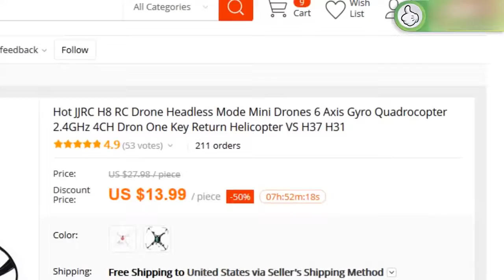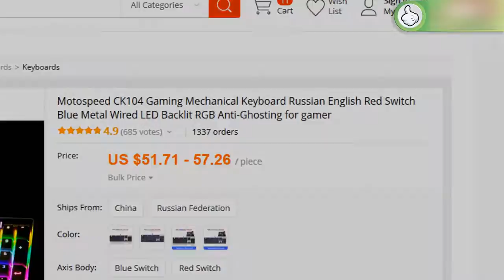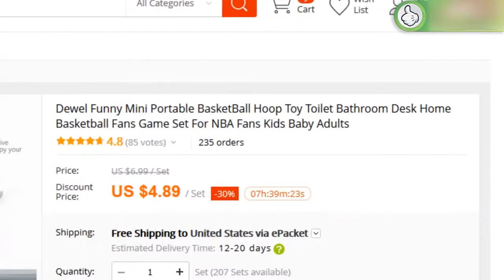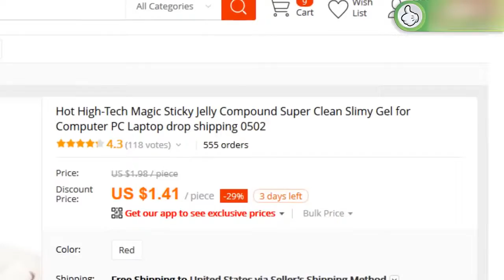The Most Worth Buying Items On AMAZON And ALIEXPRESS ## 164